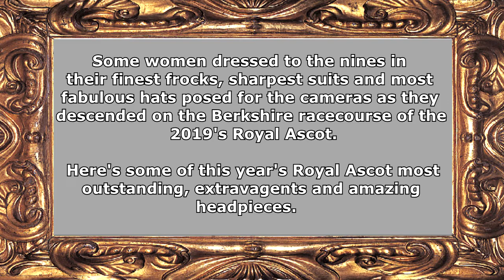Royal Ascot 2019🎩The Most Amazing And Extravagant Headpieces🎩See The most Unique Hats in the world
The weekend is already in full swing at Royal Ascot as high spirited revellers enjoy a fourth day of festivities in the sun.

Revellers dressed to the nines in their finest frocks, sharpest suits and most fabulous hats posed for the cameras as they descended on the Berkshire racecourse this morning.

While many women plumped for demure sundresses for the occasion, others donned daring frocks complete with plunging necklines and thigh-skimming hems.

Unsurprisingly, statement headpieces were the order of the day for many, with a Union Jack made from faux flowers and a flutter of neon pink butterflies both on show.

Among the early arrivals was actor Chris Quinten, 61, who arrived hand-in-hand with his glamorous fiancée Robyn Delabarre, 21, who stunned in a fitted white frock.

Feint ft  Veela – Vagrant
Music Without Copyright (No CC).

Song
Make Me Move (James Roche Remix)
Artist